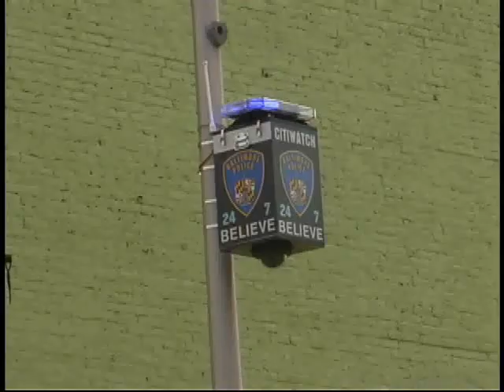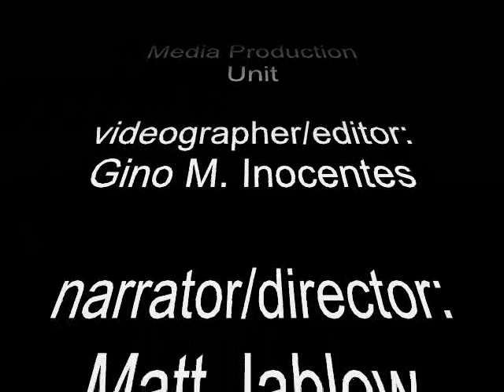Baltimore Police Department: Significant Crime Reductions in ED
As the result of a powerful partnership between police officers and community members, the Eastern District has seen significant declines in crime since 2004. The Baltimore Police Department's Media Unit recently spent some time in the Eastern and filed the attached report.